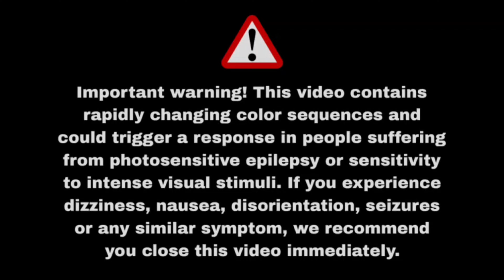Neovian - Asphyxia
Spectrum Songs - Asphyxia
best ncs music for fact channel

Dear Artist although the song was not copyrighted, I understand that there might be problems in the future. I am willing to remove the music video immediately if they wish or come to an agreement. Please let me know your position and how we can proceed.
Sincerely, Spectrum Songs.